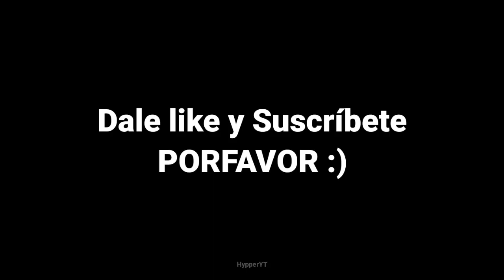Hypper sandbox | The Mod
Mi servidor de Discord por si gustas unirte :)